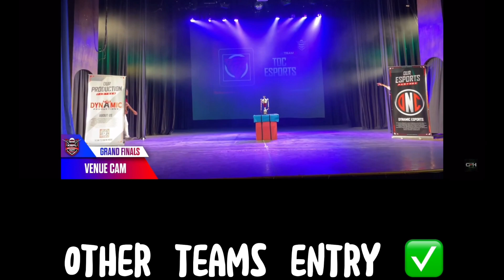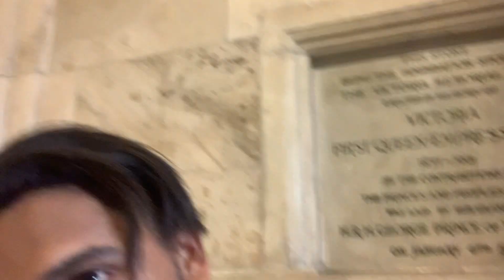Kolkata Lan Event | Vlog : 01 | The MyZeR | Dscent Esports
NOTE - *WATCH THIS VIDEO IN HIGHEST RESOLUTION AVALAIBLE IN YOUR DEVICE

Hi welcome to my first ever vlog in which am going to play my first ever Lan event In bgmi esports carrier ❤️

Kaisa laga vlog ?
(Delhi lan ke liye bhi Qualified hai to uska bhi vlog dalunga)

And comment krke zaroor batana ❤️